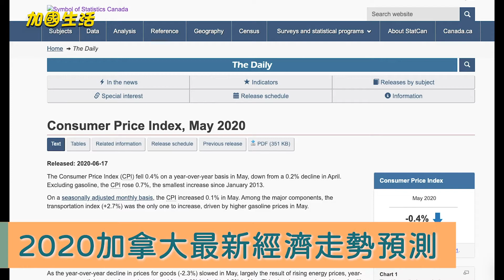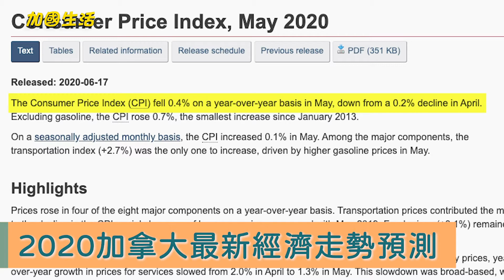【加國生活】💰 2020加拿大最新經濟走勢預測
💰 2020加拿大最新經濟走勢預測
6月18日，加拿大統計局發布了最新報告，加拿大年通貨膨脹率連續2個月呈負值。專家預測：疫情造成的經濟打擊以及封鎖措施，正嚴重影響著通脹率，這是自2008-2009年金融危機以來的最大跌幅。
今年的聯邦政府赤字可能達到2560億加元。2020年加拿大的經濟可能要萎縮6.8％，這將是自1981年以來經濟表現最疲軟的一次。

📱掌上APP：
蘋果: